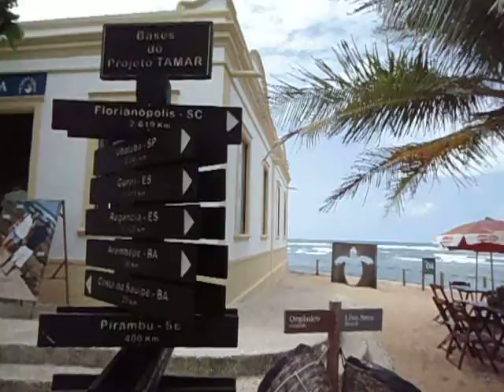PRAIA DO FORTE (BAHIA/BRASIL)- SET. 2012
Praia do Forte Bahia
O vilarejo de Praia do Forte está localizado no Litoral Norte do Estado da Bahia, a 80 quilômetros de Salvador, com as coordenadas geográficas latitude 12.57°S y longitude 38.00°W. Praia do Forte é o ponto da partida da BA-099, melhor conhecida como Linha Verde, estrada ecológica que percorre o litoral baiano até o rio Real, divisa entra a Bahia e o Estado de Sergipe.

Em 1972, o empresário paulista Klaus Peters comprou a fazenda de coco na Praia do Forte, e implantou um projeto de turismo sustentável, que até hoje faz de Praia do Forte Bahia um modelo exemplar de turismo sustentável no Brasil. Pela beleza de suas praias e a biodiversidade de seus recifes de corais, Praia do Forte ganhou o apelido Polinésia de Brasil.

Nos arredores de Praia do Forte existem, como o nome sugere, as ruínas de um forte histórico, o famoso Castelo Garcia d'Ávila, construído no século XVI para proteger a cidade do Salvador das invasões francesas, e que no século XVII foi sede de um regimento até 3000 soldados armados.

Como curiosidade, existe uma série de outras localidades no literal brasileiro, que compartilham com a nossa Praia do Forte o mesmo nome, todos contanto com a presença de um forte, lindas praias, e um contexto histórico próprio.

Entre os xarás da nossa Praia do Forte Bahia no litoral brasileiro podemos citar, em ordem de norte ao sul:
■Praia do Forte, Natal, RN
■Praia do Forte Bahia (ao norte de Salvador, BA)
■Praia do Forte, ilha de Itaparica (Baía de Todos os Santos, logo ao sul de Salvador)
■Praia do Forte, Cabo Frio, RJ
■Praia do Forte, Praia Grande, SP
■Praia do Forte, São Francisco do Sul, SC
■Praia do Forte, Florianópolis, SC